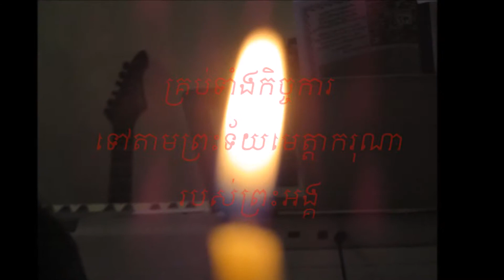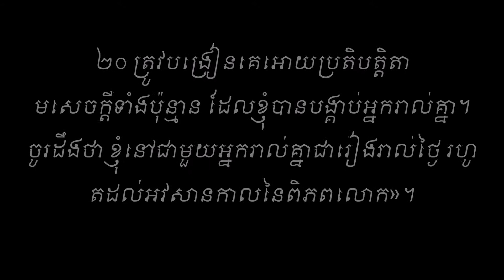2014 LOOK BACK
Look back for what God has done greatly in our church and daughter churches in 2014. Glory and honour to our God on high and thanks to our church members have put their hearts, afford, support and encouragement to keep our churches, leaders and pastors growing and moving toward for His kingdom on earth.

God builds His church in Jesus Village Church and uses this church as the light and salt and opens the gate of this church for all people and specially for people to know Him.  However, please keep this church in your daily prayer.